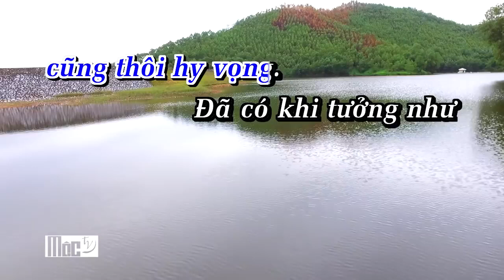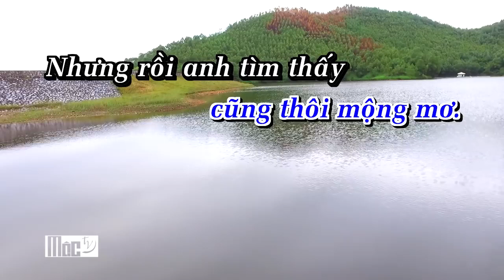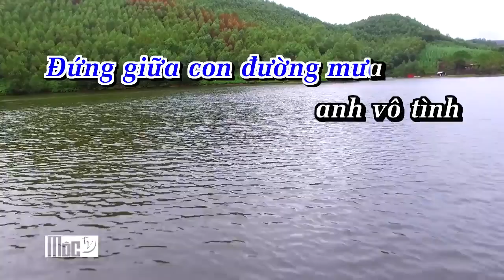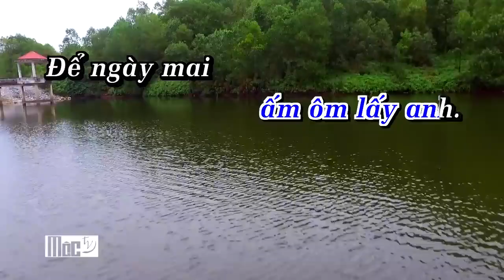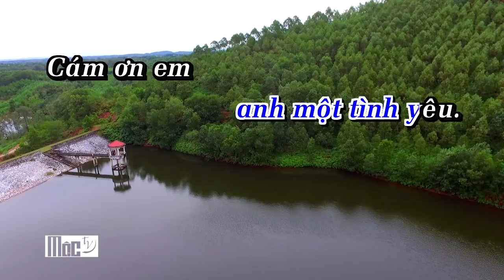Karaoke | Cầu Vòng Sau Mưa | Cao Thái Sơn | YouKara